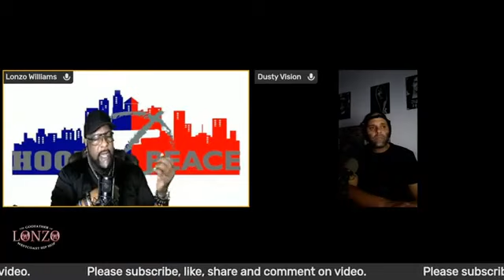Dr Dre WIFE Served Him DIVORCE Papers At His GRANDMA FUNERAL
notwithoutalonzo LonzoWilliams.com
The man behind the superstars of west coast hip hop. Dr. Dre, Ice Cube, Eazy E, Compton's Most Wanted, Michel'le, Afroman and more